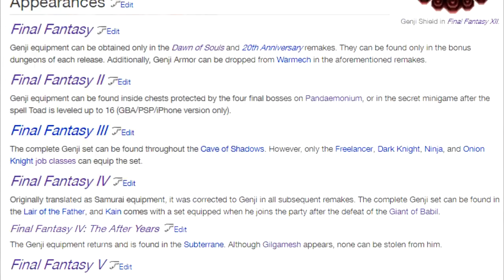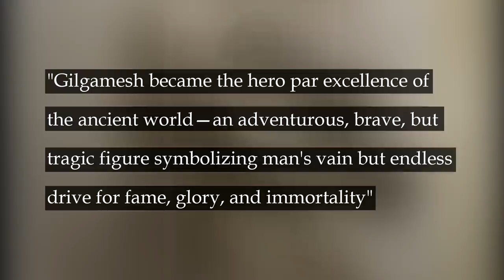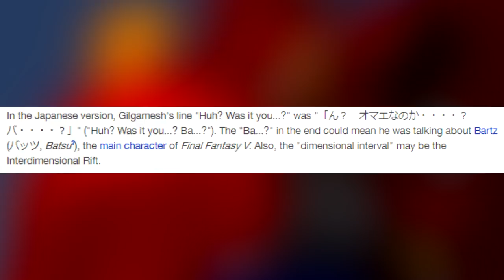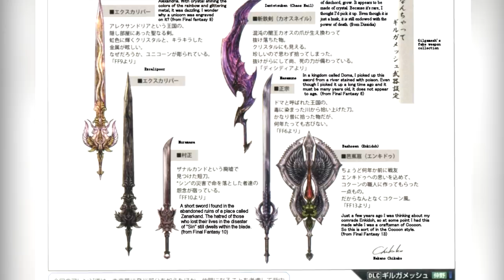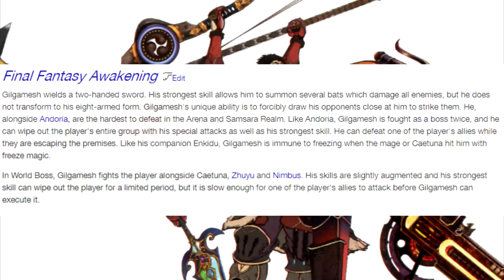The Complete Evolution of Gilgamesh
In our last two Evolution videos, we looked at themes that have carried through the franchise. The first was the "Warrior of Light" motif, and the second was the "Four Fiends". For our third video, we've decided to change things up a bit, as we're now going to be looking at Gilgamesh, specifically how and the concepts around his character have changed with each installment he's appeared in.

Gilgamesh was first introduced alongside his sidekick Enkidu as an antagonist in Final Fantasy V and he was heavily inspired by Benkei, as well as The Epic of Gilgamesh. Such was his impact,  thanks to things like the Battle on the Big Bridge, that he has since appeared in a whole host of other games. In Final Fantasy 8, he was a Guardian Force, he had retroactive appearances in Final Fantasy I, The After Years and VI Advance and he's also appeared under various guises in Final Fantasy 9, 11, 12, 13-2, 14 and 15! And that's before even getting onto the copious amounts of spin-off appearances (like Type-0).

We hope you enjoy this Gilgamesh Documentary, as we look into how the concept of Gilgamesh has evolved over time, with full explanations! :D

In this video, we will be covering different interpretations of Gilgamesh including...:

- Gilgamesh in Final Fantasy 1
- Gilgamesh in Final Fantasy V
- Gilgamesh in Final Fantasy 8
- Gilgamesh in Final Fantasy 12
- Gilgamesh in Final Fantasy XIII-2
- Gilgamesh in Final Fantasy 14
- Gilgamesh in Final Fantasy 15